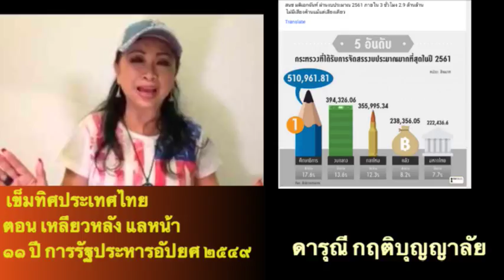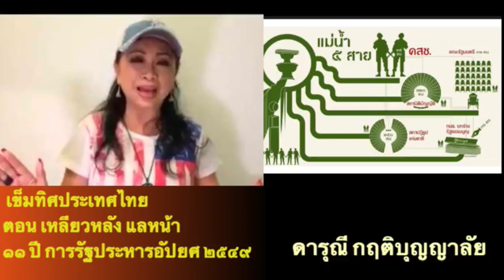ดารุณี กฤติบุญญาลัย ตอน แลไปข้างหน้า วาระ ๑๑ ปี การรัฐประหารอัปยศ ๒๕๔๙